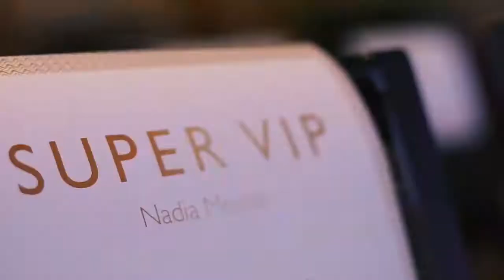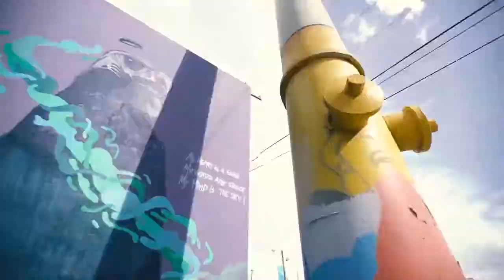2017 Oriflame 50th Anniversary Jubilee Conference Miami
Oriflame Conferences
Travelling with Oriflame
Business with Oriflame

If you are active, ambitious, ready to learn and teach other people, eager to increase your income in short time, write to me: